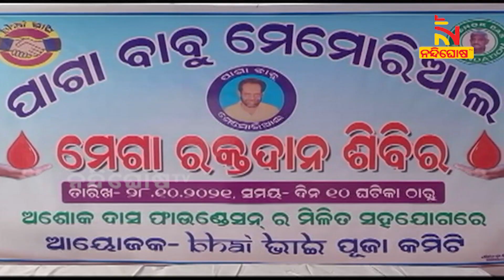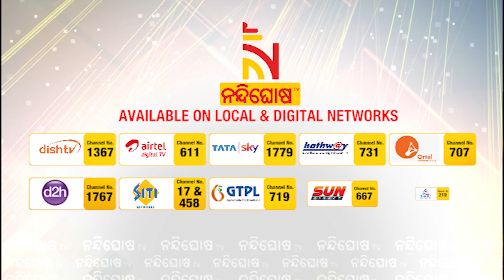Blood Donation Camp Organised Jointly By 'Bhai Bhai Puja Committee & Ashok Das Foundation' In Jajpur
* DishTV Channel No: 1367
* Airtel Digital TV Channel No: 611
* TATASky Channel No: 1779
* hathw@y Channel No: 731
* Ortel Channel No: 707
* Videocon d2h Channel No: 840
* SITI Channel No: 17 & 458
* GTPL Channel No: 719
* SUN Direct Channel No: 667
* Asianet Channel No: 219